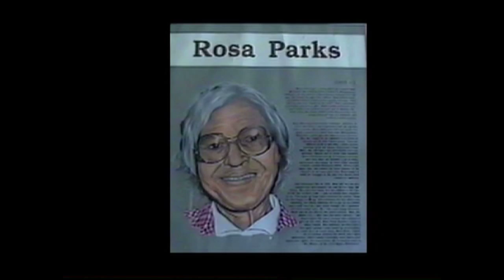Willing to Be Arrested for Freedom: Crenshaw & Lawndale High School